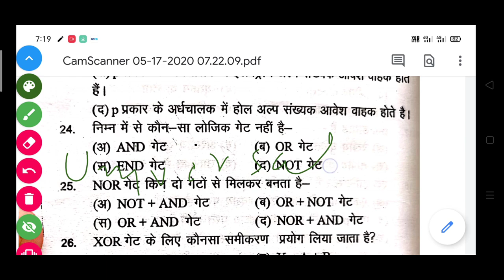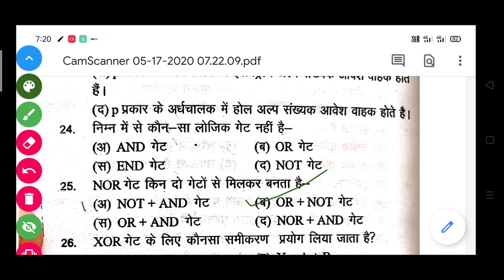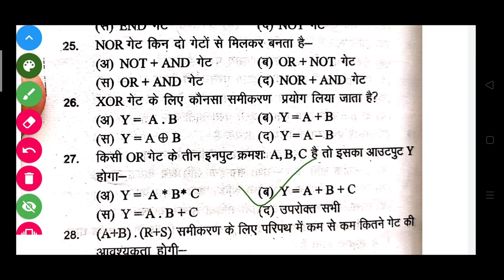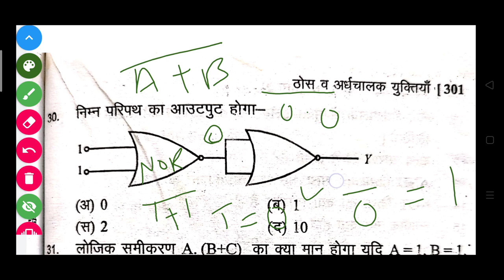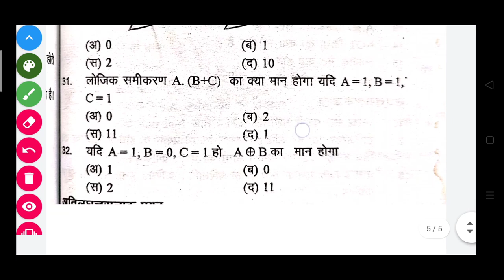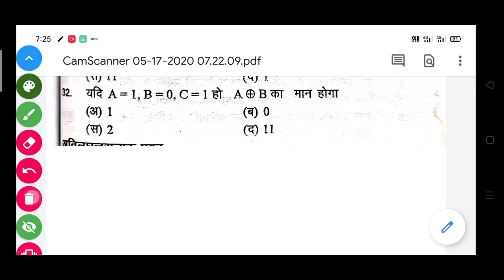Logic gate mcq in hindi by dilkhush sir